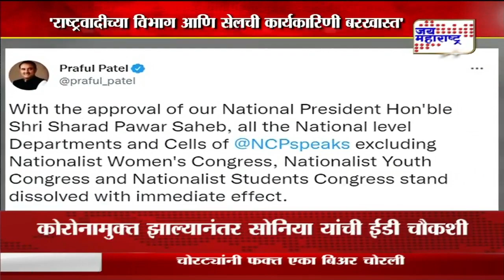Praful Patel | राष्ट्रवादीचा निर्णय महाराष्ट्रासाठी लागू नाही | Marathi News